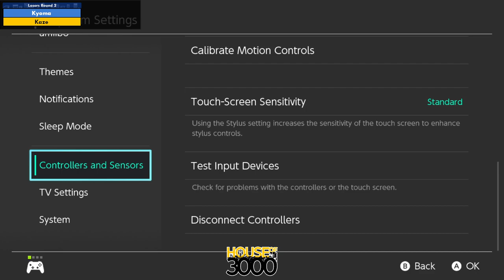BoMBS 163 Losers Round 2 Kyoma vs Kaze